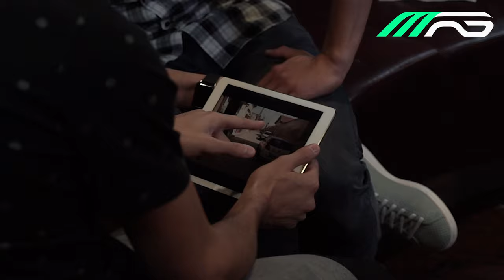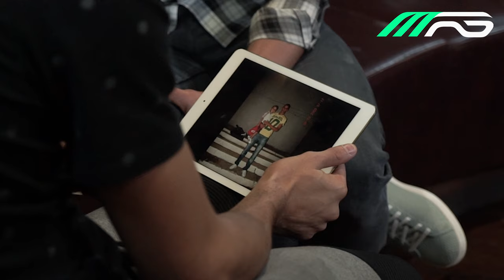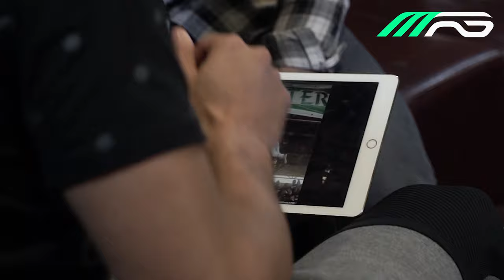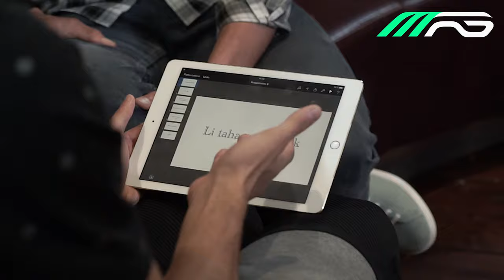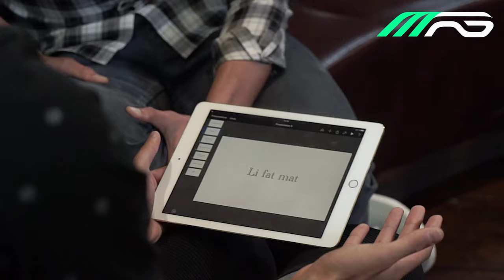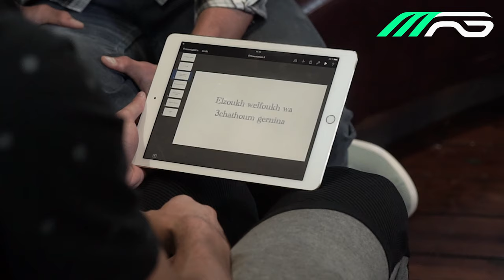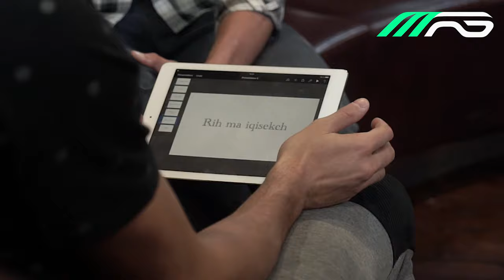MAG مع Islam Slimani (إسلام سليماني) interview Part 2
Islam Slimani sits down for an exclusive interview in Leicester with Adlene Guedioura for MAG's issue 0 to hear him speak about his incredible journey from Algiers to Sporting to the National Team and Premier League.

1st FREE digital magazine on sport culture, pop culture & lifestyle